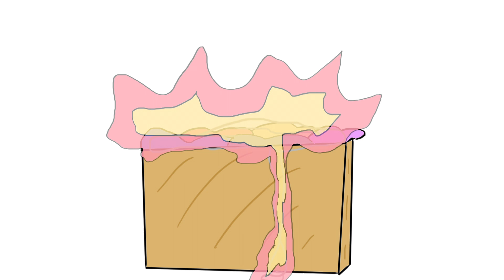Breakups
I went through a break up and I know breakups are hard but I found out how to get over a breakup. So here is an advice video telling you how to get over a relationship in 4 simple steps.

Elijah Pysyk creates comedy animated (kind of) story, advice and conversational videos. Also check out his his favorite animators on youtube, Swoozie06, Alex Clark, domics and theodd1sout.